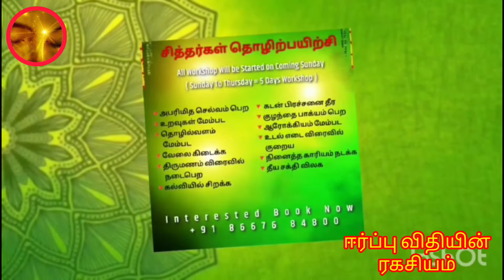2 Miracles Technique ll Full Moon Day Special ll Don't Miss it ll LOA COACH SATHYA ll